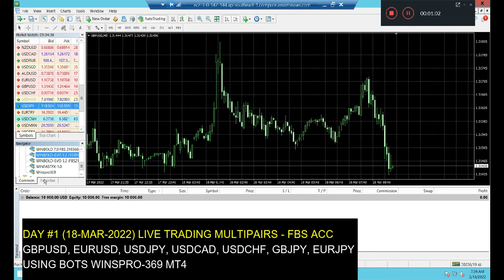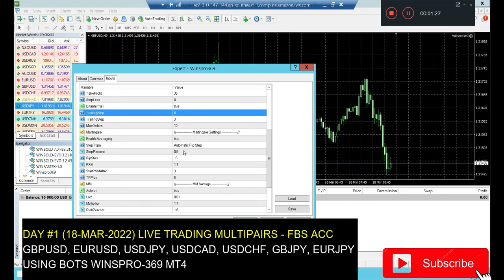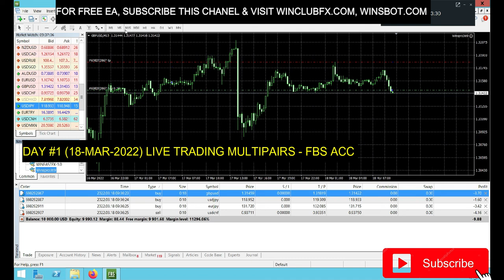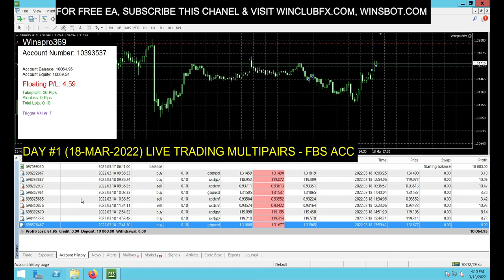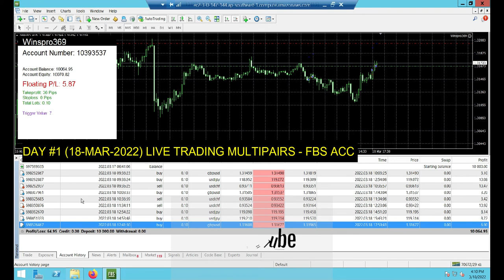Day 1, Live Trading Multipairs Currency on FBS, Using Robot Forex Winspro-369. Easy Profitable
Day #1, Live Trading Multipairs, on FBS Standard Account, Trading using VPS and Robot Forex Winspro-369 MT4, Trading using robots forex so easy and prfotable,

What You Need to Know Why I like to use this EA/Bot?
1. Because of the robot, it can perform automated trading
2. Because the robot will not make mistakes caused by fatigue or carelessness.
3. Because Robot can save your time. While the robot is trading, you can do other things
4. Because the robot can save your time and can analyze charts can make the right decisions in trading
5. Because robots never get tired, they trade all the time and provide more trading opportunities.
6. Because the robot is not influenced by human emotional factors, panic or panic orders can occur, so it will minimize losses.

Trading financial products on margin carries a high degree of risk and is not suitable for all investors. Losses can exceed the initial investment. Please ensure you fully understand the risk and take appropriate care to manage your risk